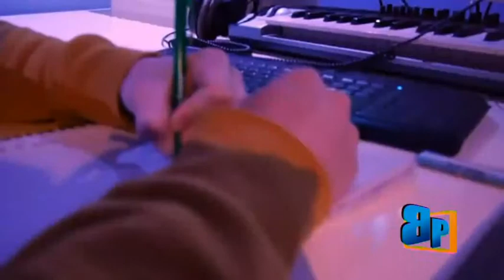Beneden Peil - 30-11-2013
Vandaag de Polderpeil top 5!

Welke vijf muziekvideos staan in de lijst der lijsten?!